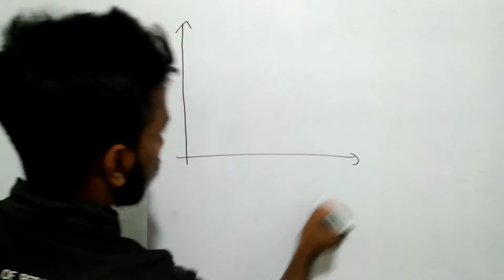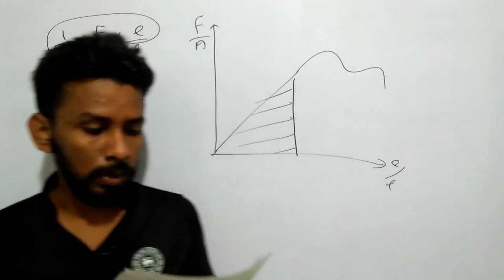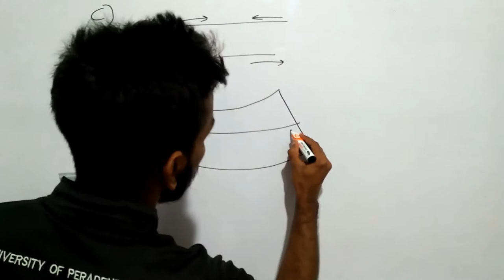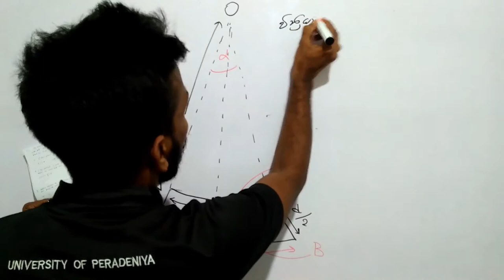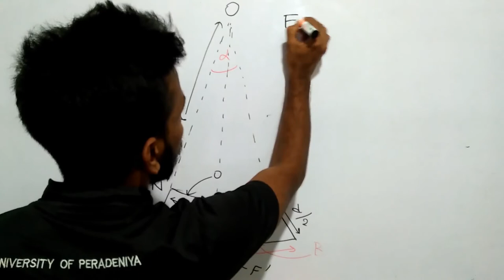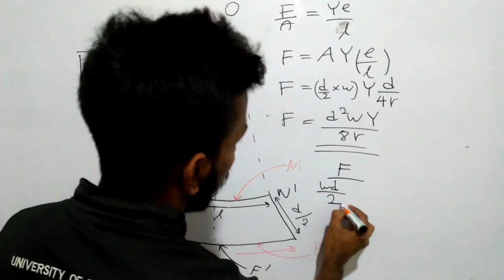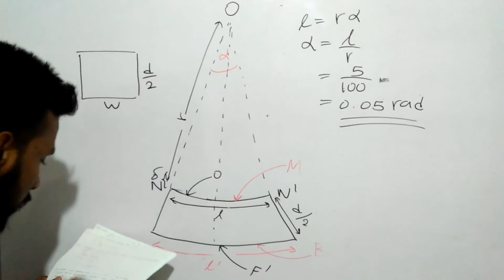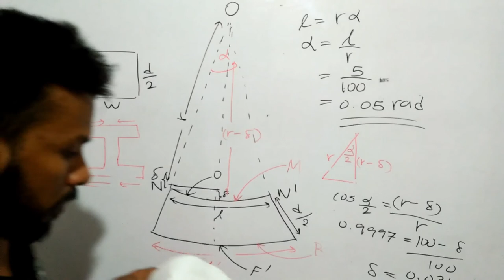2020 A/L Physics elasticity essay question discussion